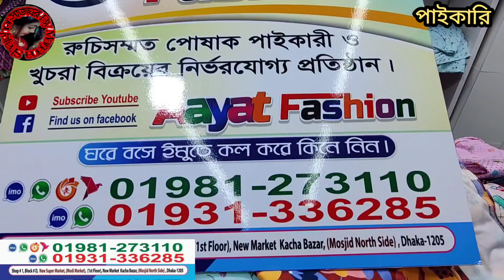230 টাকায় 2পিসের গেঞ্জি পায়জামা সেট। ১সেট নিলেও পাইকারি